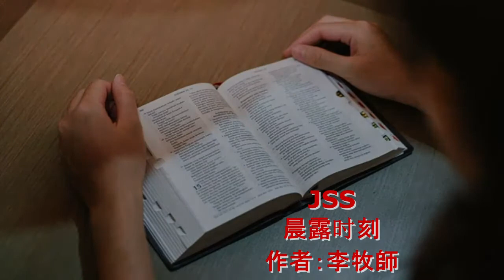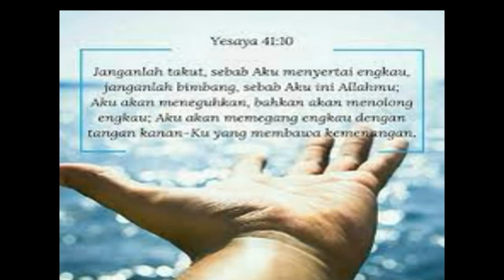晨露时刻 2021 年 10 月 19 日，星期二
經過： 李萬明 牧师
以賽亞書 41:10
Musik Penutup: 【愛，我願意 I Receive Your Love】官方歌詞版MV (Official Lyrics MV) - 讚美之泉敬拜讚美 (4)
Pictures: Google.com